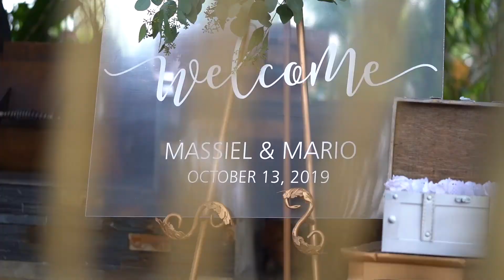M & M Wedding 2019 2 0